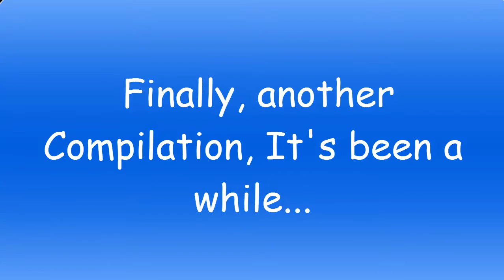Fail/Win Compilation #3 - Ft. NE CLAN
Including Suoh, Fahd, Pyrex, Quantum, and Death.

To Join NE, propose as allies, or to challenge us in a clan war, go to our clan discord: